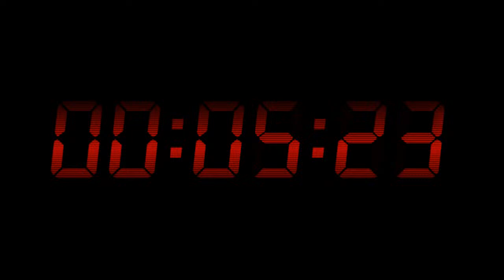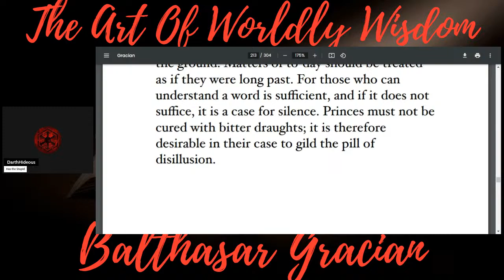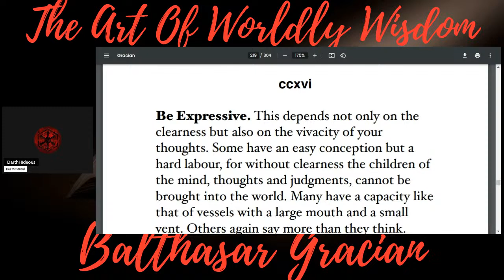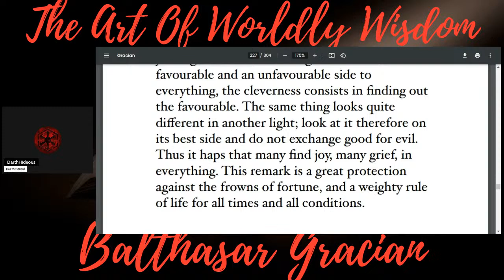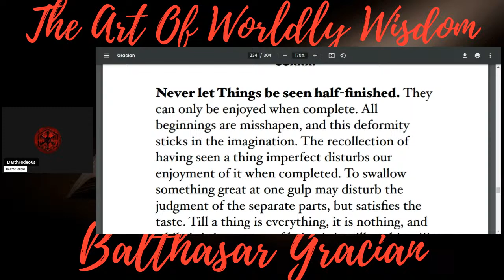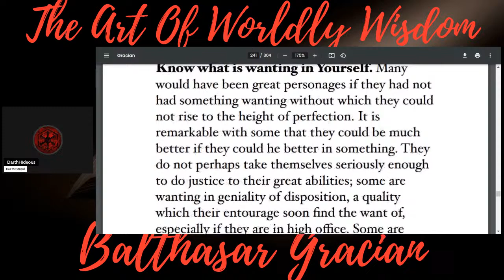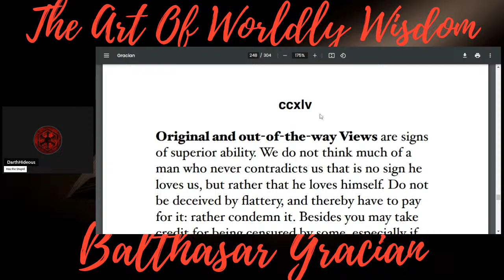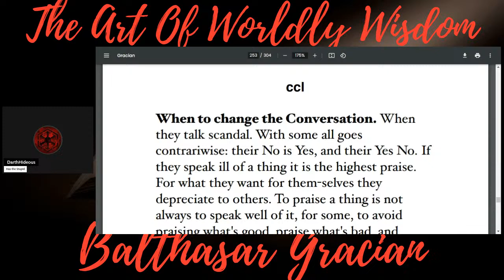The Art Of Worldly Wisdom - Gracian pt 11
Welcome to The Art Of Worldly Wisdom
By Balthasar Gracian...